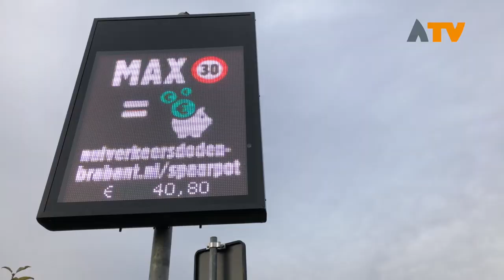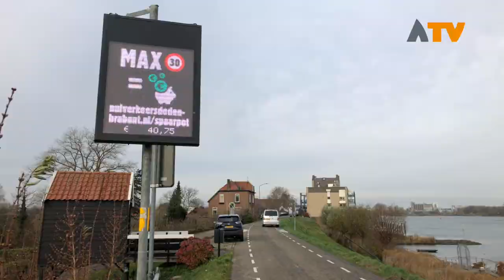Snelheidsmeterspaarpot aan Hoge Maasdijk te Andel - Altena TV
ANDEL - In Andel staat op de Hoge Maasdijk een bijzondere snelheidsmeter. Het is een snelheidsmeter die geld opbrengt voor de inwoners van Andel.

Iedere bestuurder van een motorvoertuig die op de Hoge Maasdijk langs de snelheidsmeter rijdt en zich aan de snelheid houdt, brengt geld in de spaarpot. Dat is direct zichtbaar op het bord. Het totaalbedrag komt ten goede aan een geluidsinstallatie voor Oranjevereniging Juliana. De Provincie Noord-Brabant is eigenaar van de snelheidsmeterspaarpot, de gemeente Woudrichem zorgt voor de inhoud van de spaarpot die het verkeer bij elkaar spaart. De spaarpot blijft tot 21 december staan.

In de provincie Noord-Brabant werken gemeenten, provincie, politie, Rijkswaterstaat en ook scholen samen aan de verkeersveiligheid. Het motto is: Brabant gaat voor NUL verkeersdoden. Ze willen bereiken dat alle Brabanders goed opletten in het verkeer en zich houden aan de snelheid. Dat is hard nodig, want in 90% van alle ongelukken komt door menselijk gedrag; niet opletten, of te hard rijden. Wethouder Renze Bergsma, ambassadeur van ‘Brabant gaat voor NUL verkeersdoden’ is blij met de spaarpot langs de Hoge Maasdijk: “Mensen vragen me wel eens of nul verkeersdoden niet te ambitieus is, maar je kunt toch niet zeggen dat we dan maar voor een paar moeten gaan? Natuurlijk gaan we echt voor NUL. Deze snelheidsmeterspaarpot draagt een steentje bij aan de bewustwording van weggebruikers. Dat is een goede zaak!”